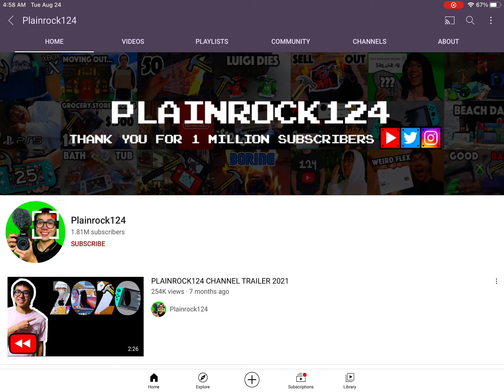Happy 10th Anniversary Plainrock124